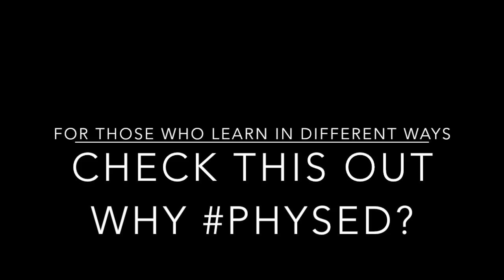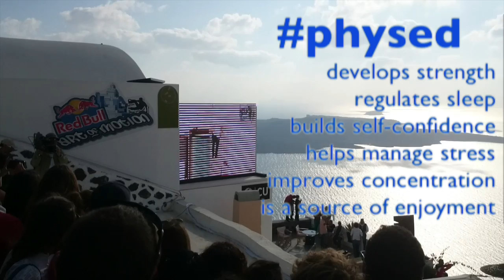why physed?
This video is my response to the question why physed? Thank you @andyvasily for spreading the word.